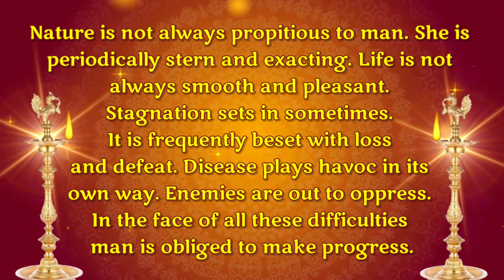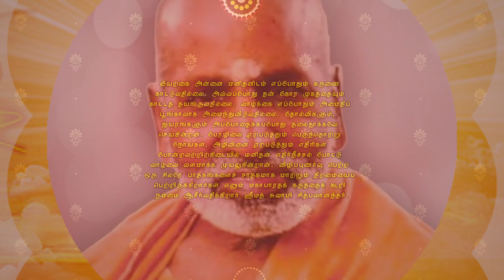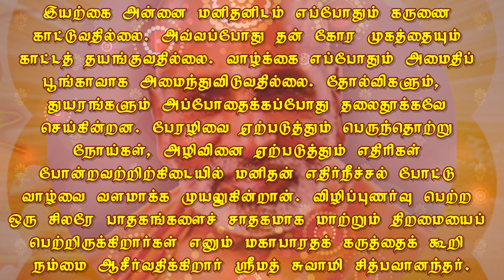THE ONSLAUGHTS ON LIFE. October 20. வாழ்வின் மீதான தாக்குதல்கள். அக்டோபர் 20.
Jnana.

by reflection

TIRUPPARAITTURAI
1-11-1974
CHIDBHAVANANDA.